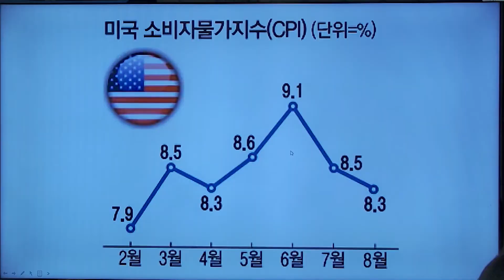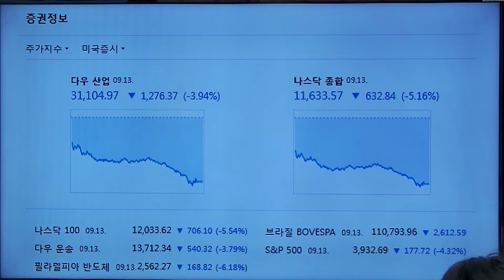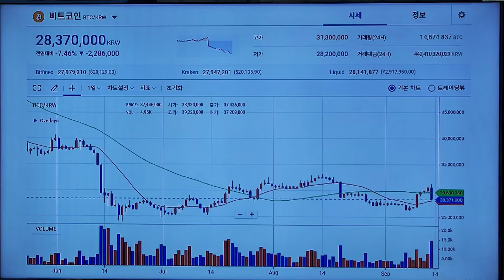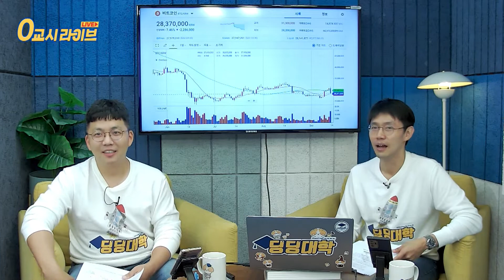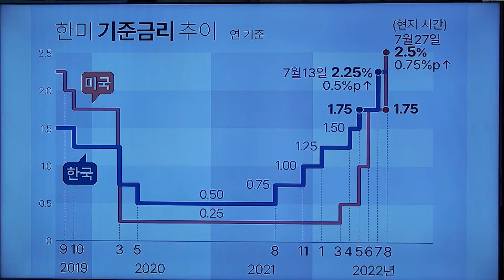환율 1390원 돌파... 미국 '물가 쇼크' 영향 - [0교시라이브 클립 22.09.14]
정규편성: 매주 수,목,금 AM 08:00

미국 8월 소비자물가지수(CPI) 상승률이 8.3%(전년 대비)로 시장 전망치(8.0%)을 상회하는 이른바 '어닝쇼크'가 나타났는데요. 미국 연방준비제도의 강한 긴축 행보가 이어질 것이라는 우려로 이어지고 있습니다.